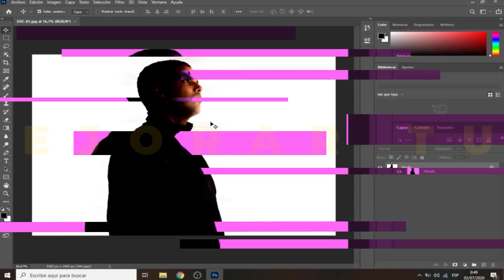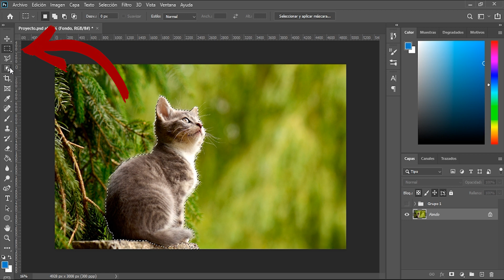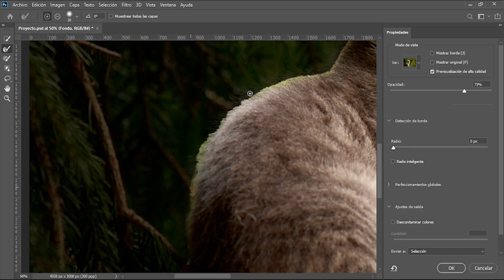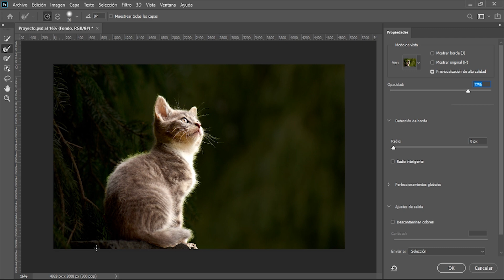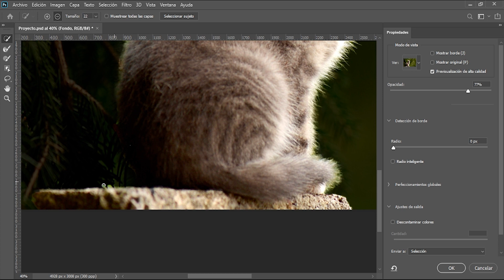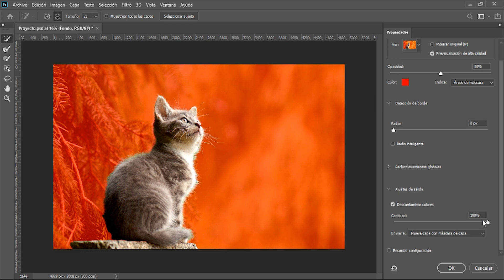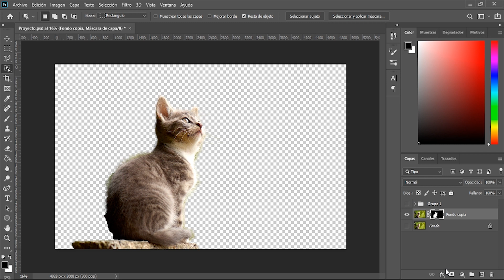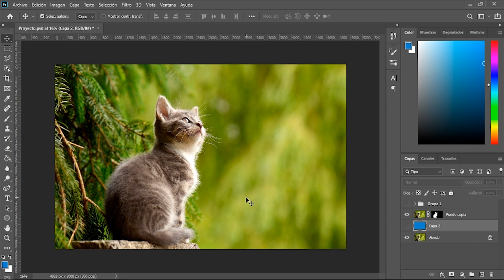Como RECORTAR una IMAGEN en PHOTOSHOP 2021 / Recorte PERFECTO PHOTOSHOP / Como usar Photoshop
Hola amigos como están? Antes que nada, disculpas por la voz. Estuve mal de la garganta y no pude disimularlo bien.
En este vídeo aprenderán Como RECORTAR una IMAGEN en PHOTOSHOP, para de esta forma poder generar un recorte perfecto, o más profesional.

Como mejorar la selección de los bordes, en especial cuando tenemos bordes difíciles como pelos, es una de las tantas cosas que podremos hacer y haremos en el canal para que puedas aprender y se te sea más fácil el manejo del programa.

♦︎ Más TUTORIALES
-COMO hacer IMAGEN PNG en PHOTOSHOP 2021 / PASAR de JPG a PNG
-Como CAMBIAR el FONDO de una FOTO con PICSART 2021!!

♦︎ Tutorial hecho con Adobe Photoshop CC 2021

Mi Set-Up:
Cámara Web Logitech C270:

Saludos.